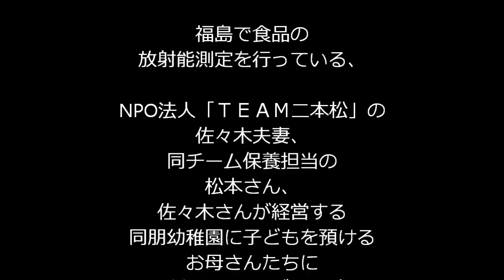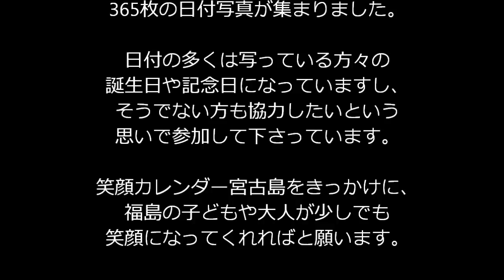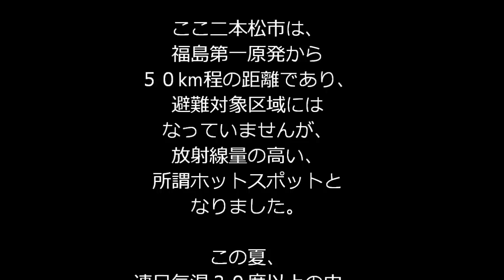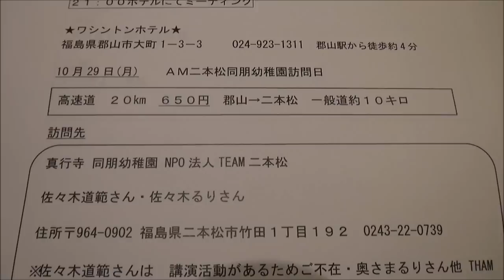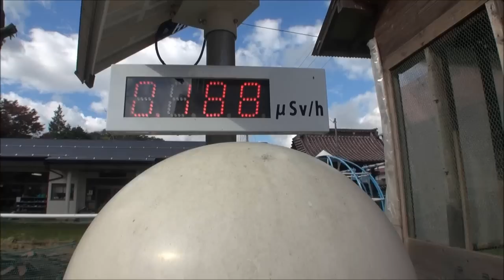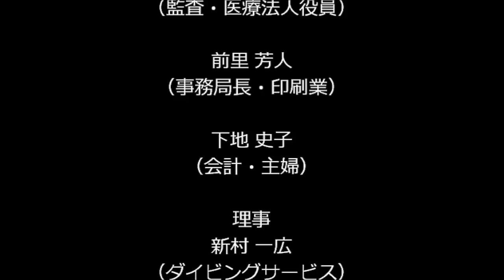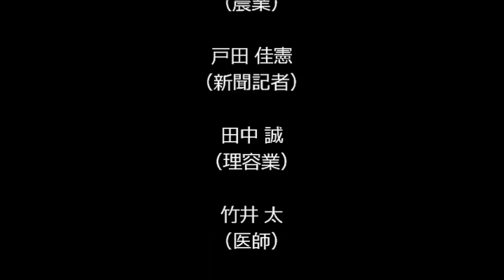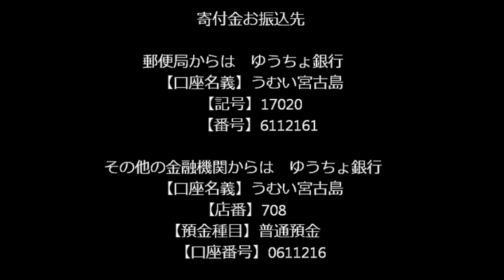「うむい宮古島」笑顔カレンダー✩福島の子供たちの保養プロジェクト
うむい宮古島とは

「うむい」は宮古島の方言で「思い」です。
「うむい宮古島」は異業種交流会の中から発生し、
東日本大震災で多大な被害を受けた
福島の子どもたちの保養を
宮古島で行いたいという発案から、
「貢献」をキーワードにスタートしました。

「福島の子どもたちの保養」は
ひとつのプロジェクトとし、
島内外でさまざまな「貢献」を
していきたいと考えています。

都会から遠く離れた小さな島に住む自分たちに
何ができるのか、
まだまだ手探りの状態ですが、
小さなことでも行動し、継続すれば、
なにかしら社会に良い変化をもたらすことを信じて
活動していきたいと思っています。

うむい宮古島では
2013年に福島県二本松市のNPO団体を通じて
福島の子どもおよび保護者の保養を
宮古島で行う計画です。

できるだけ多くの方を招きたいと思いますので、
ぜひ皆様のご協力をお願いいたします。

メンバー

藤井 一郎（会長・観光業）
下地 昌伸（副会長・映画館館長）
芦川 剛志（監査・カメラマン、漁業）
山腰 哲也（監査・医療法人役員）
前里 芳人（事務局長・印刷業）
下地 史子（会計・主婦）

理事　新村 一広（ダイビングサービス）
下地 充（不動産業）
川上 敦（農業）
戸田 佳憲（新聞記者）
田中 誠（理容業）
竹井 太（医師）

「笑顔カレンダー宮古島」

たくさんの方の写真とメッセージで思いの込められた

その目的は「福島の子どもたちの保養」です。

笑顔カレンダーは
宮城県七ヶ浜町の"JACK IN SMILE"というグループが
被災地支援のために作成・販売しているものです。
テレビ番組を通じて笑顔カレンダーを知り、
宮古島でもやりたいと思い、
JACK IN SMILEに連絡をして
宮古島版の作成許可をいただきました。

「福島の子どもたちの保養を宮古島で行いたい」という
思いがありましたが費用の面で課題がありましたので
笑顔カレンダー宮古島版を
作成・販売して収益を保養の費用に充てることで
資金のめどがつき、「保養プロジェクトも」一気に前進しました。

市内スーパー、住宅展示会、島内イベントでの撮影会、
メールでの申し込み、また高校生の協力を得て
365枚の日付写真が集まりました。
日付の多くは映っている方々の誕生日や記念日になっていますし、
そうでない方も協力したいという思いで参加して下さっています。

笑顔カレンダー宮古島をきっかけに、
福島の子どもや大人が少しでも笑顔になってくれればと願います。

福島の子どもたちの保養プロジェクトへのご寄付のお願い

寄付金お振込先■郵便局からは
ゆうちょ銀行　【口座名義】うむい宮古島
【記号】17020　【番号】6112161
■その他の金融機関からは
【店番】708　【預金種目】普通預金　【口座番号】0611216